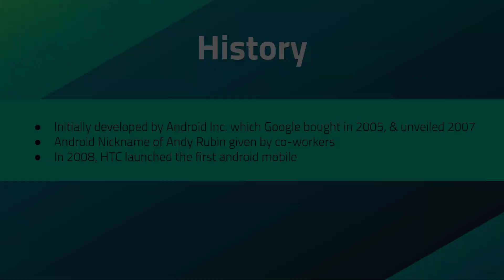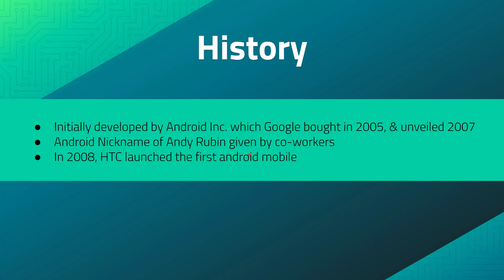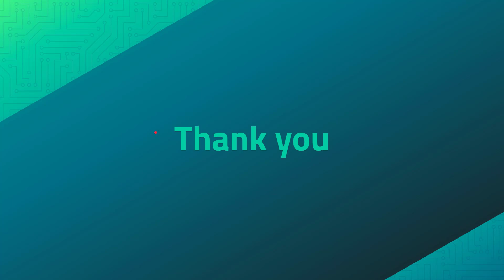Android Introduction | 01 | Android Development Course Basic To Advanced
এই ভিদিও টি আপনার পেইড কোর্স থেকে নেয়া । এই PlayList এর মধ্যে আপনারা শুধুমাত্র আমার পেইড কোর্স থেকে নেয়া কিছু বেসিক ভিডিও পাবেন যদি বিস্তারিত শিখতে চান এবং সাথে গাইডলাইন এবং সাপোর্ট চান তাহেল পেইড কোর্স টি কিনতে হবে । অফার থাকা কালীন অনেক কম দামে কিনতে পারবেন তবে অফার ব্যাতীত কিনতে চাইলে আমাকে পেইজে মেসেজ দিবেন আশা করি কুপন কোড দিয়ে কিছুটা ছাড় দিতে পারব ।

ভিডিও তে কোন কিছু বুঝতে না পারলে এই ভিডিও তে কমেন্ট করুন অথবা আমার পেইজে মেসেজ দিন।

বাংলাতে Android App Development শিখতে চান ? নিচে আমার কোর্স এর লিঙ্ক দেয়া আছে ।